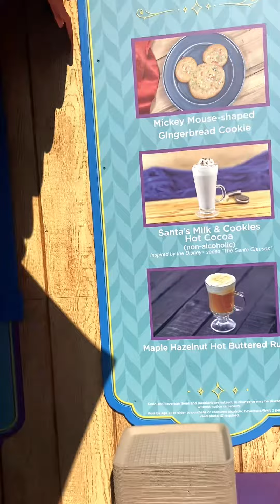Christmas Disney Food and Drink Tour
SoCal annual pass holders and our favorite things at Disney